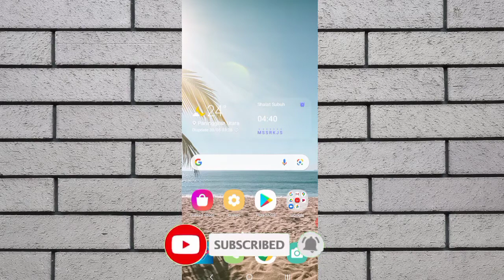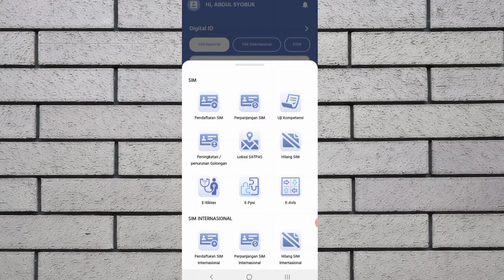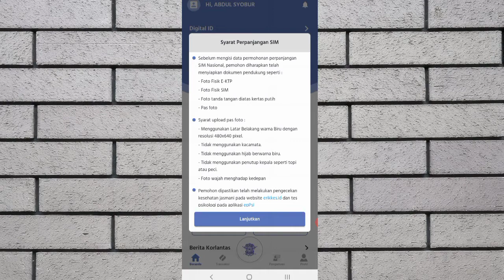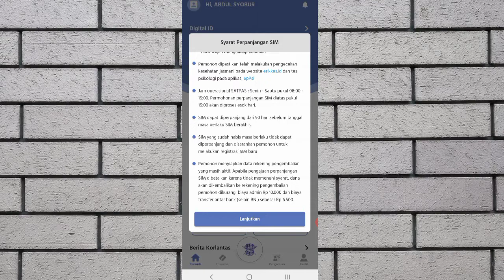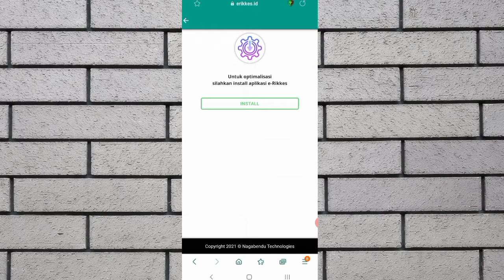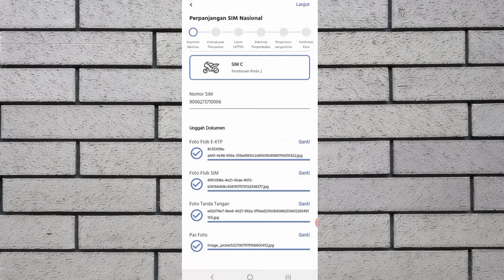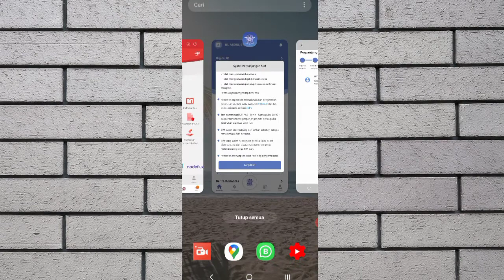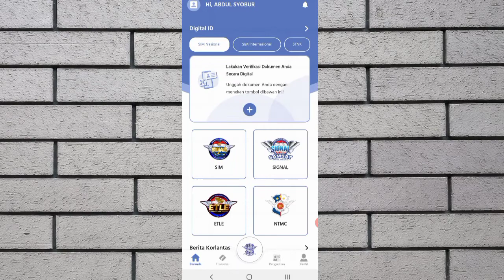CARA PERPANJANG SIM ONLINE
Tidak perlu repot2 lagi harus antri kesamsat atau manapun untuk membuat SIM baru ataupun perpanjang.

cukup hanya lewat online menggunakan hp SIM bisa dikirim kerumah

Bagaimana caranya ?
Mari simak tutorial vidio ini...

@Syoburuya Genji